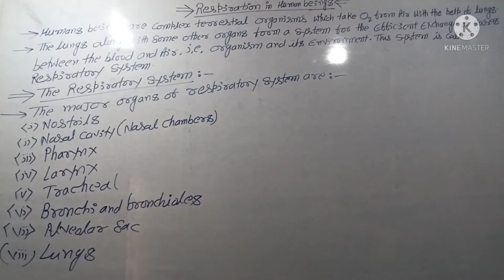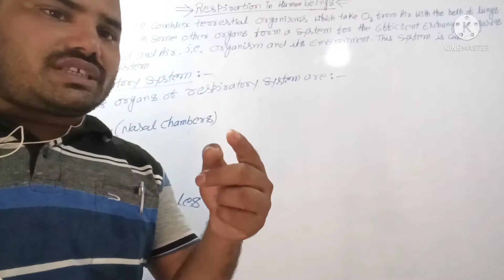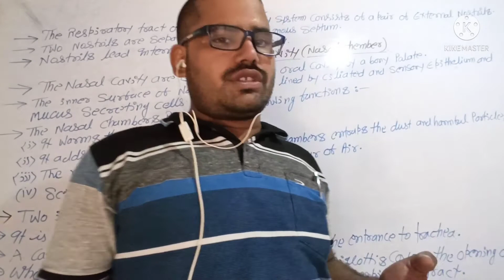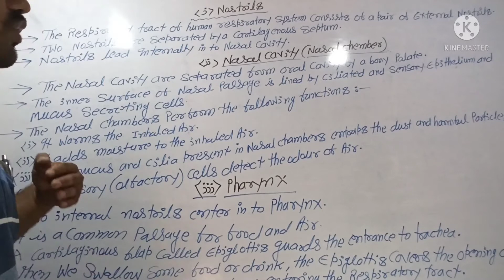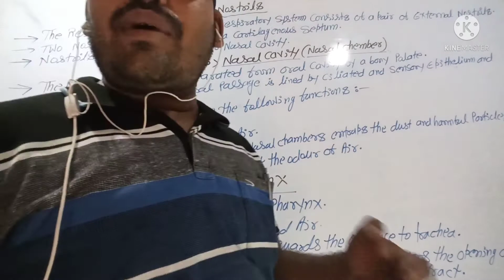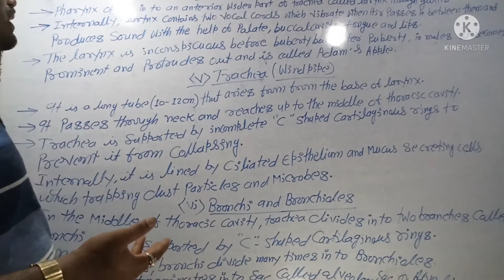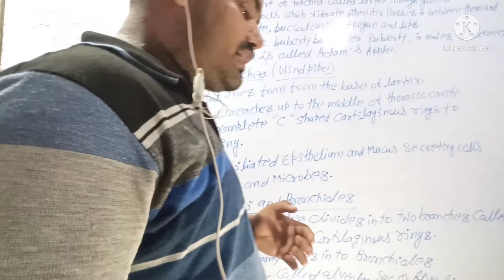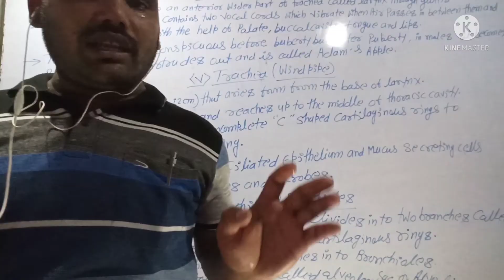Respiration in Humans Beings